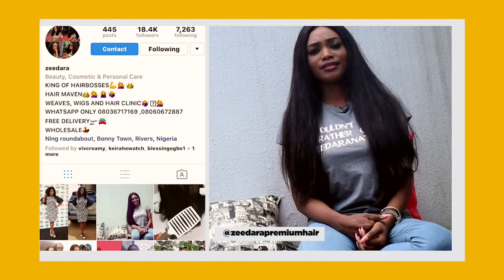TATU MOVIE REVIEW (MOVIE COURT)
Ny Obah Reviews the Movie TATU Starring SEGUN ARINZE,  RAHAMA SADAU and OTHERS.